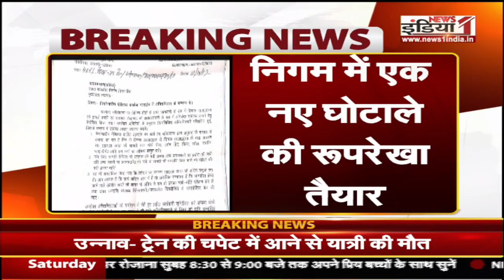सरकार के भ्रष्टाचार पर वार की मुहिम में सेंध लगाने वाले निगम का नया खेल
Airtel - 350,
Tata Sky - 580,
DEN - 342,
Big TV - 423,
Netvision - 219,
RCN - 403,
SITI - 344,